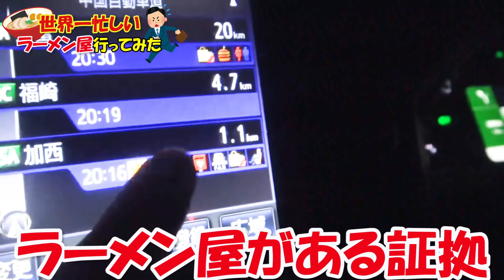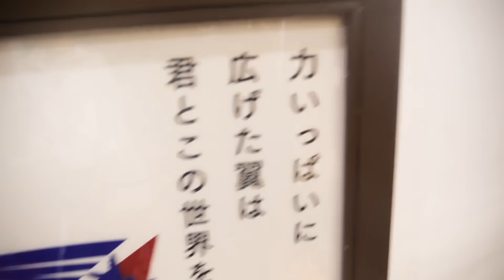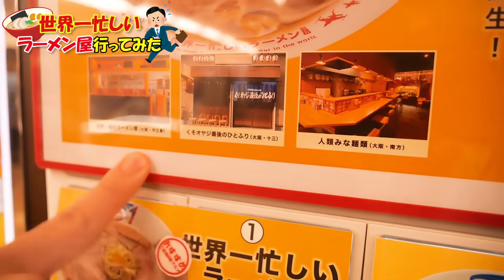世界一忙しい「ラーメン屋」に行ってみた…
ラトゥラトゥ デジタルシングル「時のメロディ/妄想ディーバ」配信中！

タケヤキ翔×マイキの音楽ユニット「ラトゥラトゥ」